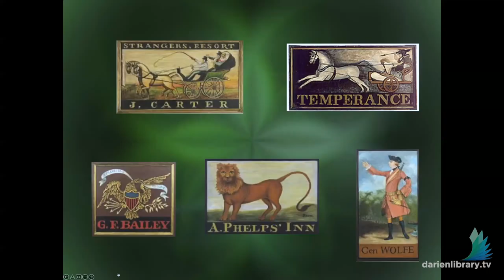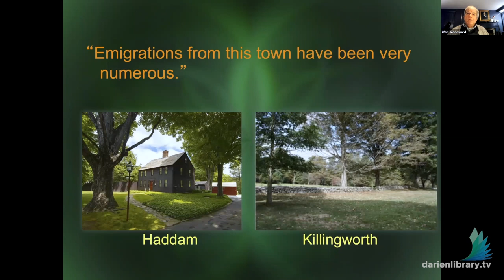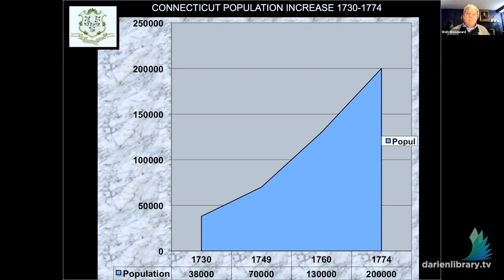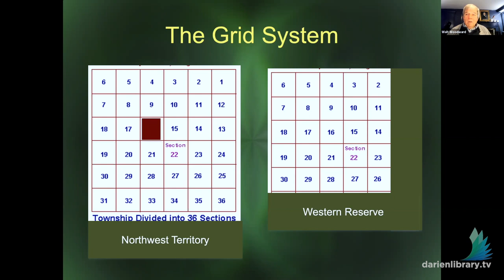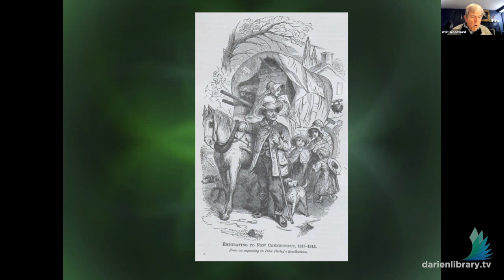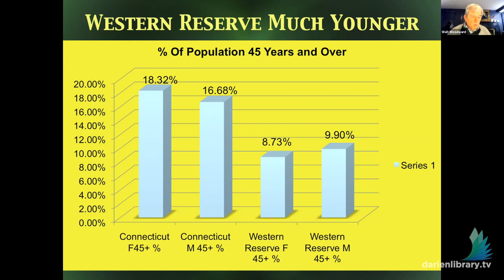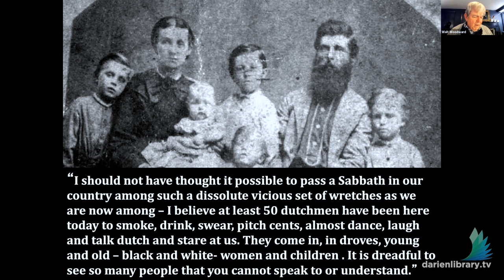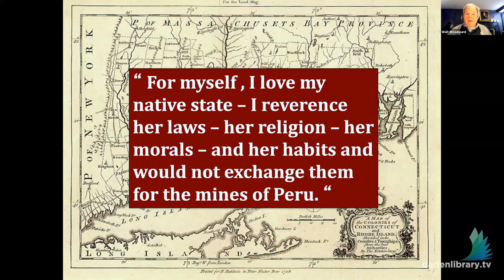Leaving Connecticut, Shaping America with Walt Woodward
On Tuesday, February 1, 2022, Darien Library and Museum of Darien welcomed Connecticut's fifth State Historian, Walt Woodward, to speak about Connecticut history.

Between 1780 and 1830, tens of thousands of Connecticans left our state to “begin the world anew” in places like Pennsylvania, Vermont, western New York, and especially, the Connecticut Reserve of what is now Ohio. In the process, they took the culture of their home state with them, and gave the nation a strong and indelible Connecticut character.

Walt Woodward discussed the reasons behind Connecticut’s massive outmigration, the distinctive attributes of the people who chose to leave, and the very serious concerns their removal raised for those they left behind.

Given the very serious concerns state leaders have today over the outmigration of Connecticut’s younger generations, this is a timely topic that will leave you with much to talk about.

Walter W. Woodward is the fifth person to hold the position of State Historian, which was created in the 1930s in preparation for Connecticut’s 300th anniversary. The State Historian is appointed by the trustees of the University of Connecticut and is a faculty member in the UConn Department of History.

Woodward is a scholar of Early American and Atlantic World history, with an emphasis on Connecticut and New England. His research interests cover a variety of subjects, including witchcraft, alchemy and the history of science, the use of music in Early America, and environmental history.

Woodward is the author of five books, the most recent of which is Creating Connecticut: Critical Moments That Shaped a Great State. His book Prospero’s America: John Winthrop, Jr., Alchemy and the Creation of New England Culture, 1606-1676 won the Homer Babbidge Prize from the Association for the Study of Connecticut History and was Choice Magazine Outstanding Academic Title.